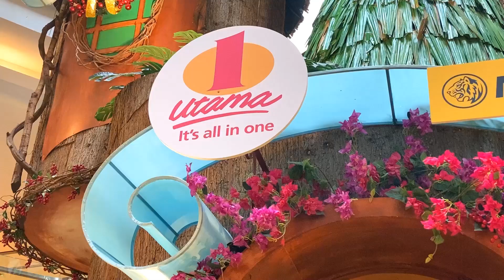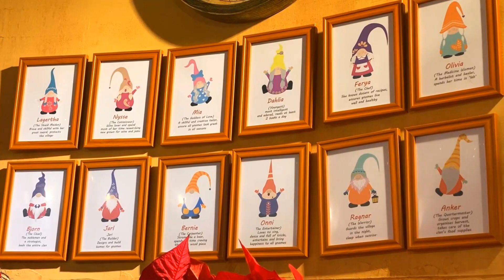1 Utama's Christmas Is Gnoming | 1 - 26 December 2020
🎬 WATCH 1 Utama's "Christmas Is Gnoming" Scandinavian Christmas video & Join us on a magical woodland adventure! Be greeted by friendly gnomes Bernie, Dahlia and Ohni living in an enormous Gnome Tree House and giant pumpkins at 1 Utama Shopping Centre 🧙🧙‍♀️🎄🌈🎁💛